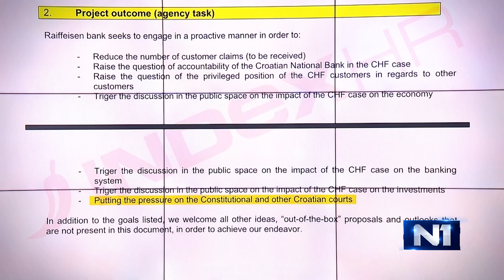Novinar Ćimić: Žalac nije nikakav izuzetak, riječ je o određenom pravilu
Novinar portala Index Ilko Ćimić u Newsroomu je govorio o uhićenju bivše HDZ-ove ministrice Gabrijele Žalac.